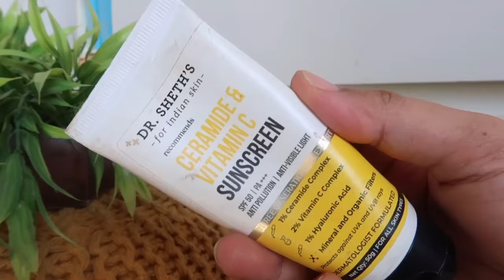My Top 5 Skincare Products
Guys I have shared my top 5 favorite skincare products which works amazing on skin.

Amazon Great Indian festival Starts from 26th September for Prime members with early access to deals.

Buying Links :
1.Dr. Sheth's Ceramide & Vitamin C Sunscreen

2. The Derma Co 10% Vitamin C Face Serum

3.Minimalist 2% Hyaluronic Acid + PGA Serum

4.The Derma Co Snail Peptide 96 Hydrating Serum

5.Kama Ayurveda Pure Rose Water